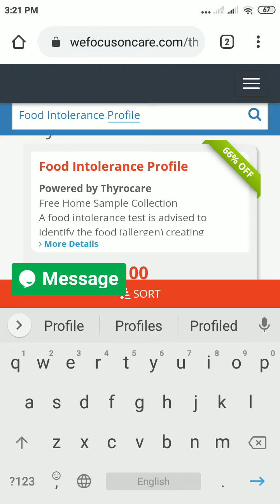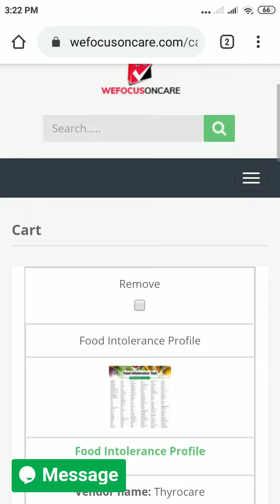Food Intolerance Profile Test Price Rs. 4800 Powered By Thyrocare at Wefocusoncare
Offer For Food Intolerance Profile Thyrocare Cost rs. 4800. This Package has 217 Test With Facility of free home sample collection
A food intolerance test is advised to identify the food (allergen) creating an abnormal reaction. Just by removing that particular food from the diet; it can rectify the condition. This test gives a list of food to be completely avoided in red, food that can be eaten with moderation in yellow, and food that can be eaten happily in green.

Food Intolerance Test, Food Intolerance Profile,  Food Intolerance Test thyrocare
food allergy test thyrocare, food allergy profile